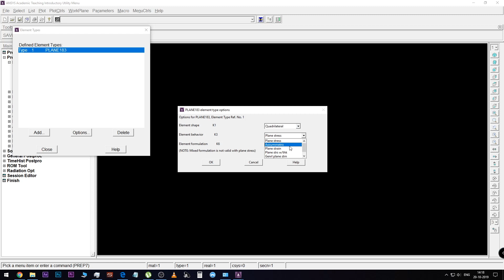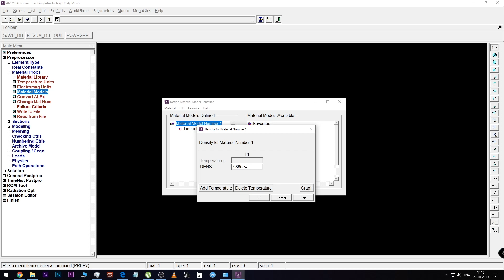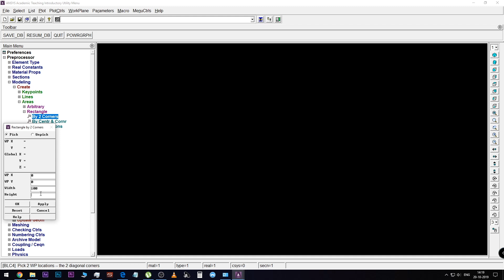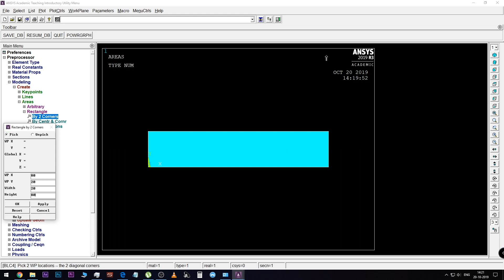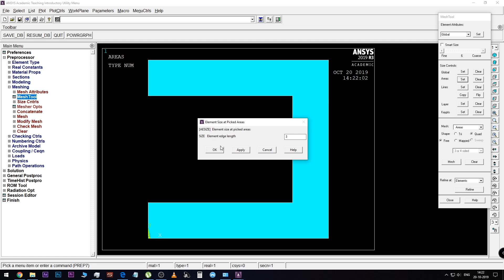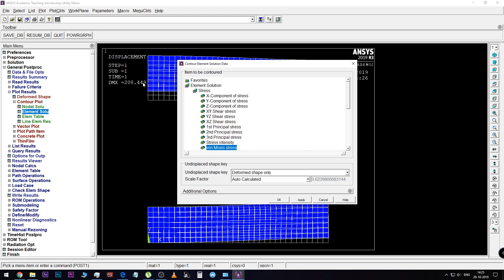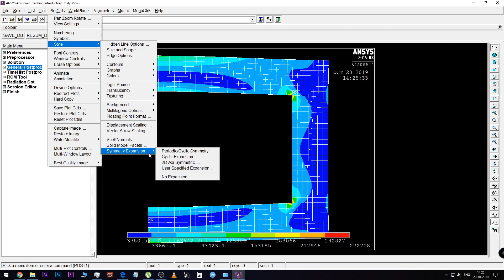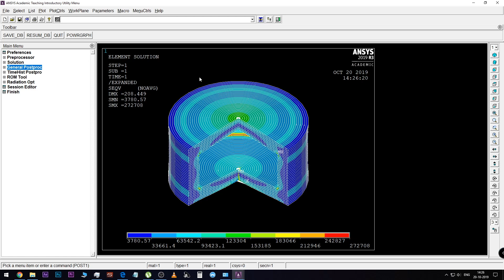Stress Analysis Of Axi-Symmetric Components | ANSYS APDL | Mechanical | Simulation Lab Experiment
Stress Analysis Of Axi-Symmetric Components using ANSYS APDL MECHANICAL 2019 R3.

It is a Lab Experiment of Anna University regulation 2013 for  Mechanical Seventh Semester Simulation Lab

Share this with your friends and Help em out